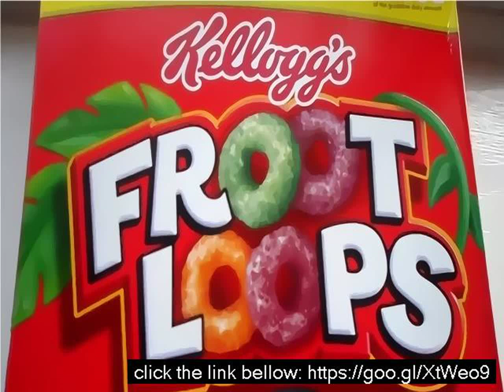Name of fruit loops bird